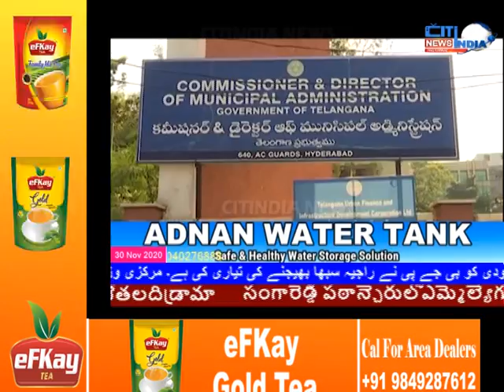AINA E DECCAN | HYDERABAD NEWS || 30 11 2020|| CITINDIA NEWS HYD